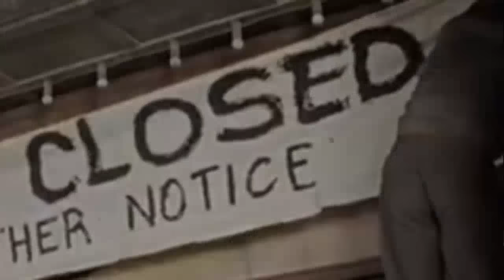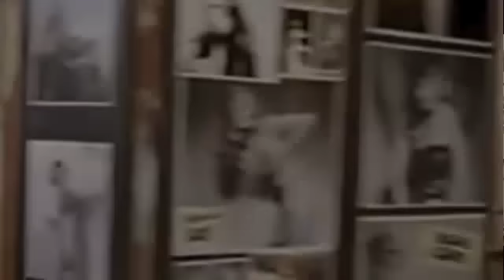Jack the Giant Slayer Full Movie in Hindi | 2024 New Released Hindi Dubbed Movie | Nicholas Hoult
Jack the Giant Slayer Full Movie in Hindi | 2024 New Released Hindi Dubbed Movie | Nicholas Hoult, Stanley Tucci, Ewan McGregor

The ancient war between humans and a race of giants is reignited when Jack, a young farmhand fighting for a kingdom and the love of a princess, opens a gateway between the two worlds.